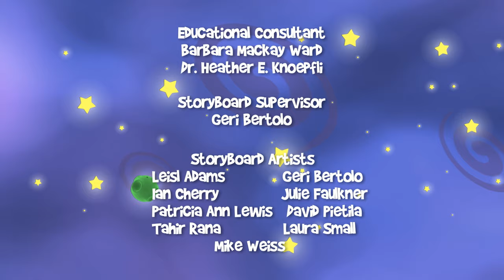Your First Motorbike | Rob the Robot & Friends - Funny Kids TV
Ema’s trying to learn how to ride a bike, but she’s terrified to move or let anyone push her. The gang suggests she try a different bike, and head to the Bike Planet to find the perfect ride for her.